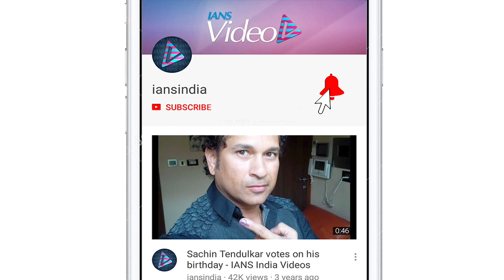Hina Khan bridal look goes viral | When Taimur said 'Not allowed' to paps,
हिना का ब्राइडल लुक वायरल,जब पैपराजी को देख तैमूर बोले 'Not Allowed' ,विकास गुप्ता को ज्यादा टफ कॉम्पिटिटर मानती हूं